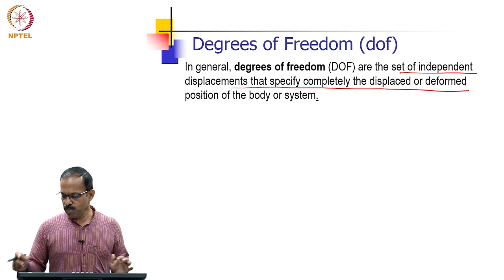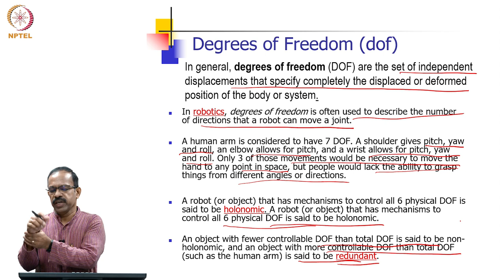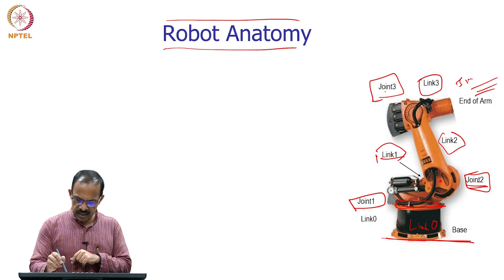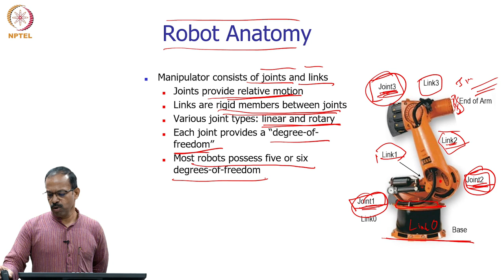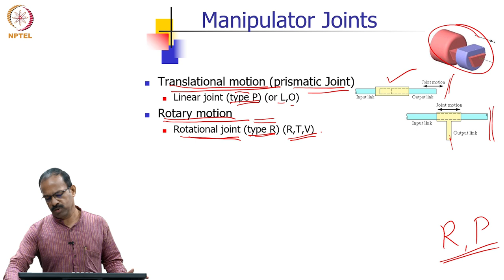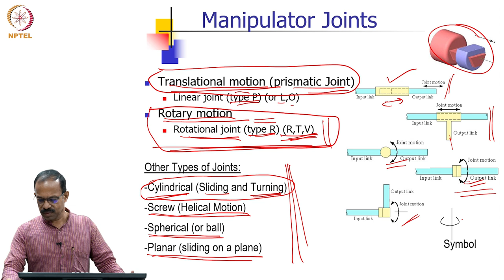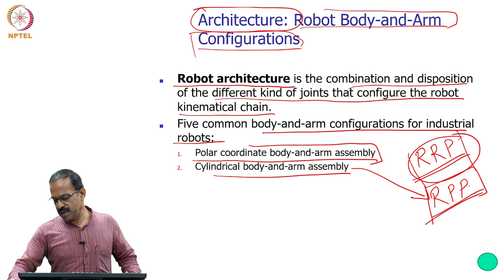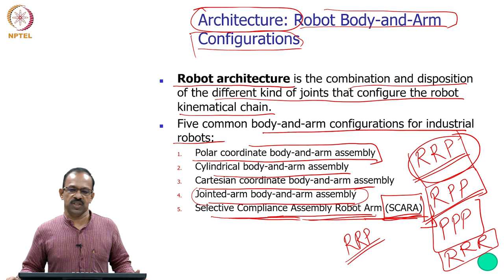Lecture - 2.3 - Industrial Robot- Kinematic Structures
Industrial Robot- Kinematic Structures
Prof. T. Asokan
Department of Engineering Design
IIT Madras